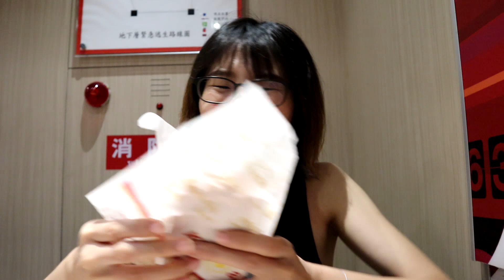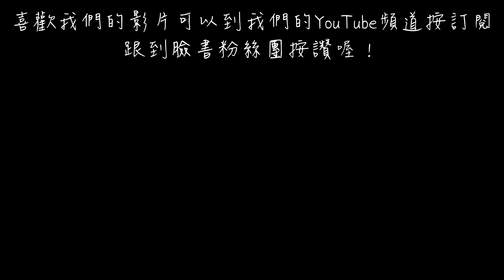【二哈Vlog】肯德基早餐初體驗 | CP值是高還低？